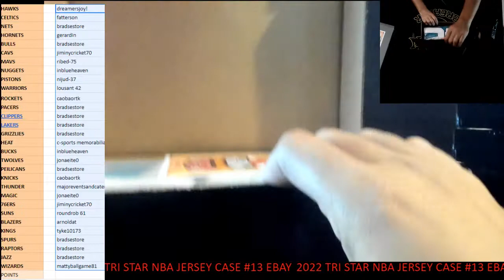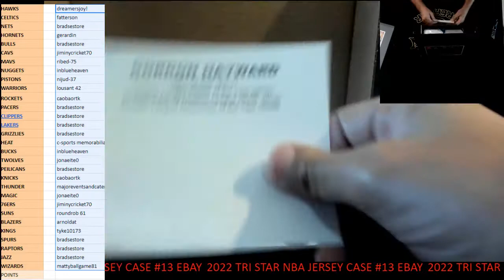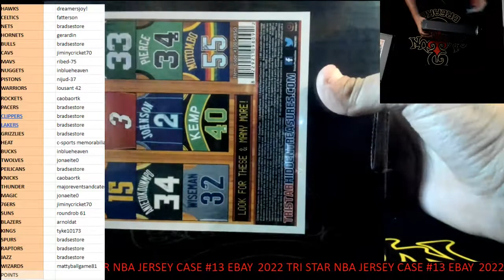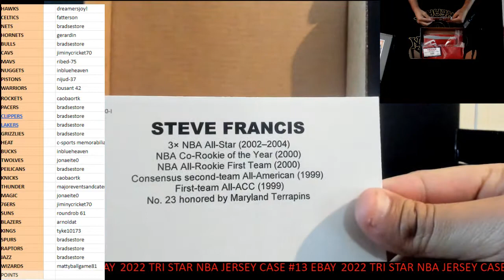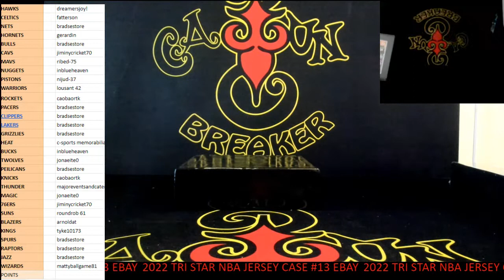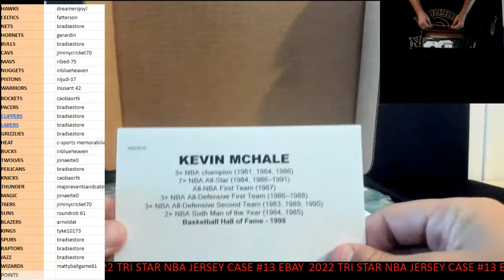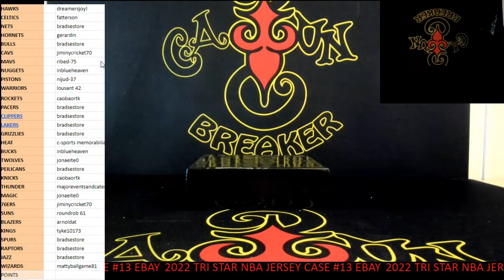CAJUNBREAKER 2022 TRI STAR AUTO JERSEYS NBA CASE #13(ebay) 9-27-2022